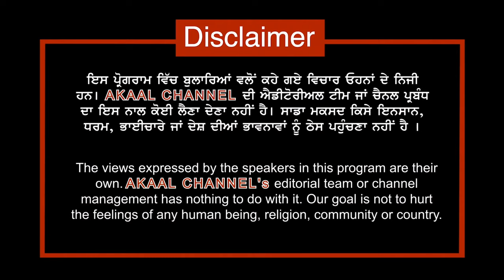ਭਾਰਤੀ ਫੌਜ 'ਚ ਭਰਤੀ 'ਤੇ ਤਿੱਖੇ ਸਵਾਲਾਂ ਦਾ ਵੱਡੇ ਅਫਸਰ ਦੇ ਜਵਾਬ ਕੀ ਆਪਣੀ ਗਲਤੀ ਛੁਪਾ ਰਹੀ ਹੈ ਸਰਕਾਰ!